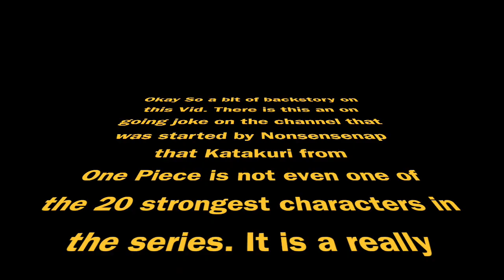Katakuri's Not Top 20!?!?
Hey guys Tha Grand Showgan here to bring you another One Piece discussion. this time we had a little fun trolling Blacc about his favorite one piece character.